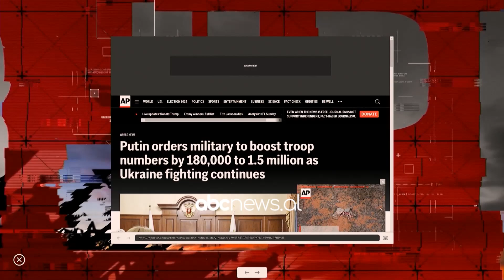Izraeli planifikon të pushtojë Libanin! “Do te krijojmë një zonë tampon” - War Update 16 Shtator